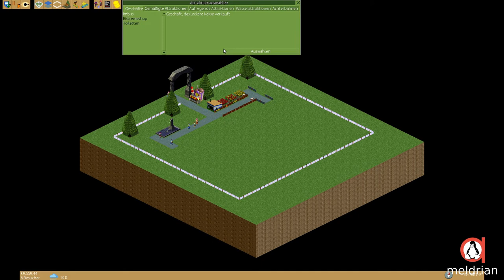Kurz angespielt: FreeRCT Version 0.1 (Mar 2022)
Ansatz einer quelloffenen und freien Implementierung für RollerCoaster Tycoon und RollerCoasterTycoon 2.